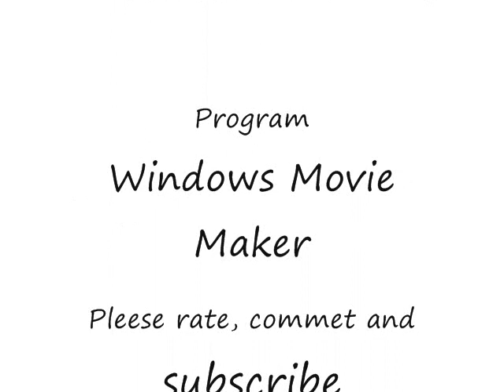Linkin Park The Little Things Give You Away Lyrics in Descriptio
Water grey
Through the windows, up the stairs

Chilling rain
Like an ocean everywhere

[Chorus]
Don't want to reach for me do you
I mean nothing to you
The little things give you away

And now there will be no mistaking
The levees are breaking

All you've ever wanted
Was someone to truly look up to you

And six feet under water
I
Do
[End Chorus]

Hope decays
Generations disappear

Washed away
As a nation simply stares

But there will be no mistaking

I
Do

And six feet under ground now
I
Now I do
[End Chorus]

[Brad's Guitar Solo]

Little things give you away